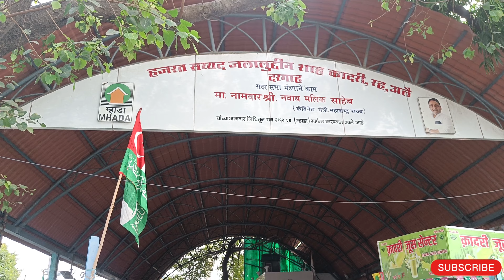Gadkari Dargah // At Laxman Omaji Gadkari Marg, Mahul, Trombay, Mumbai, 400071